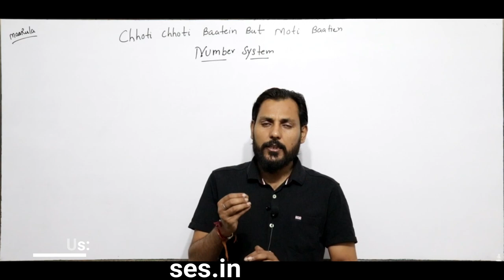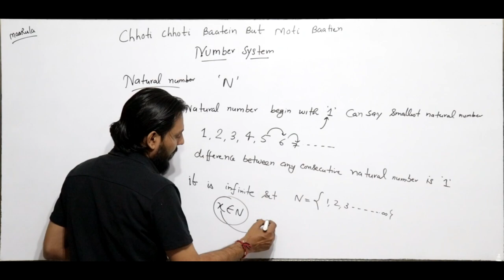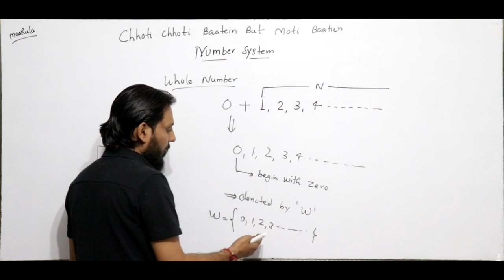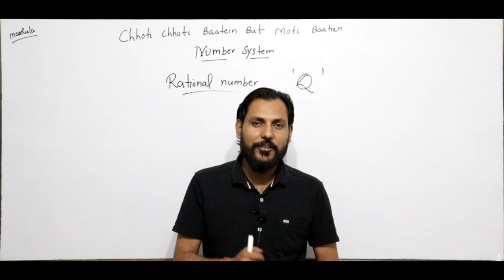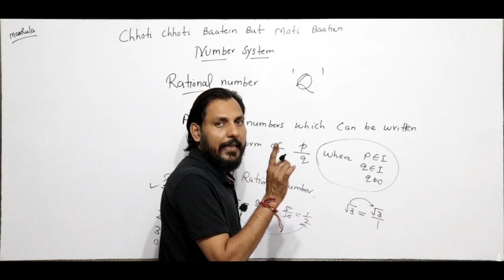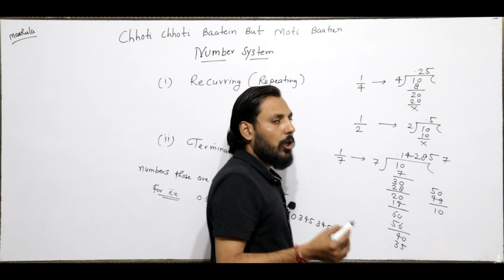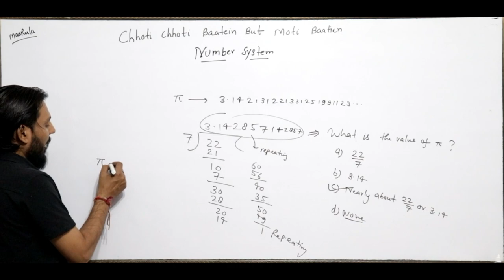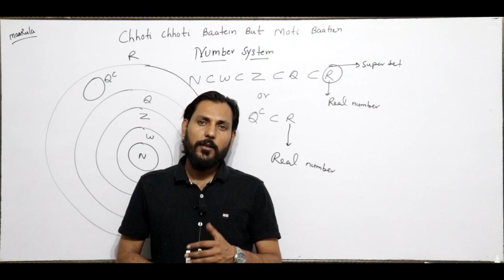What is the Number system || Basic Fundamental || Mathematics